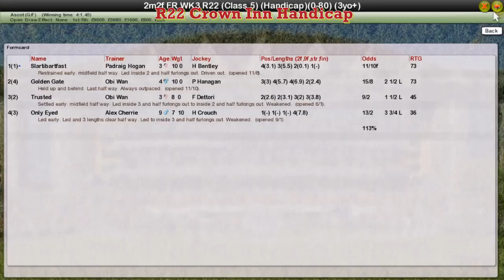FR WK3 R22 Crown Inn Handicap